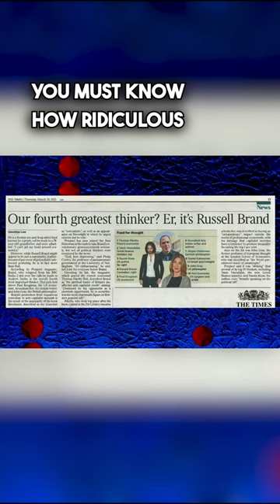Keanu Reeves Is Super Uncomfortable as Russell Brand Makes Fun Of Him. Is Russell On Drugs?